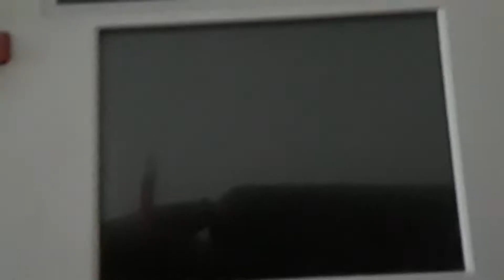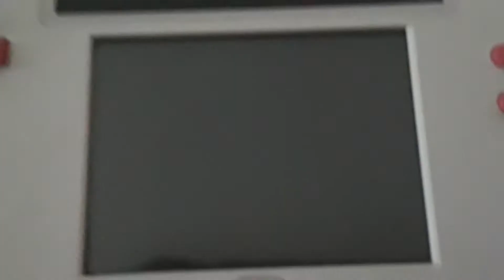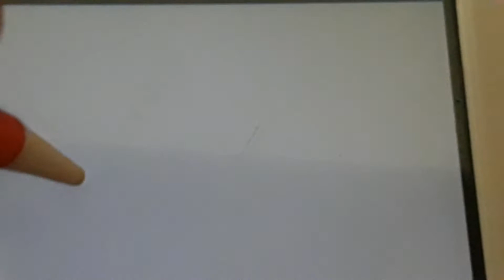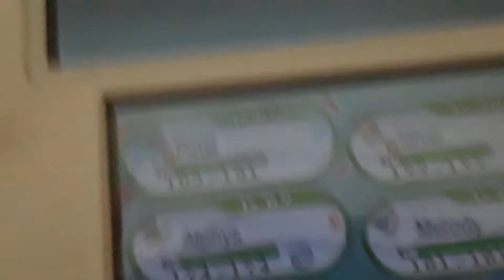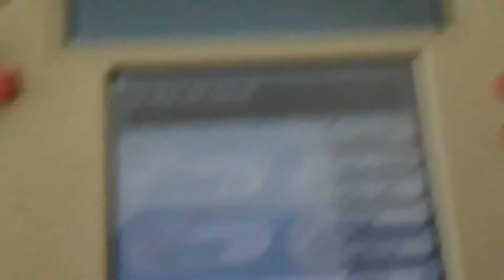My Pokemon X team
Hooray o.o?